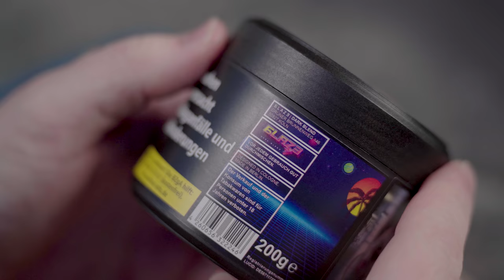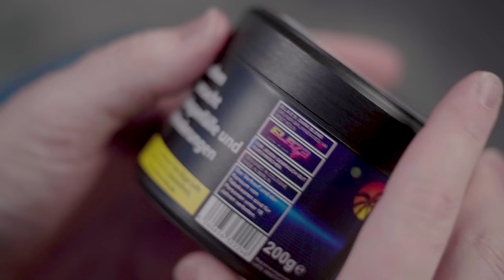Der neue BLAZE LYMHYPE Darkblend!